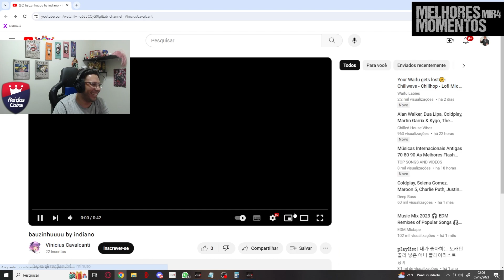SÓ TEM NERD NESSE JOGO KKKKK | MIR4